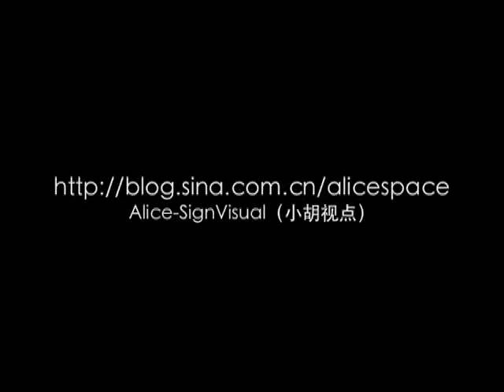Deaf Trip in Denmark 丹麦之旅-Part3